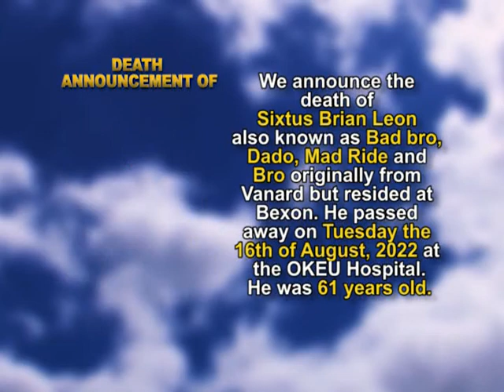Sixtus Brian Leon short